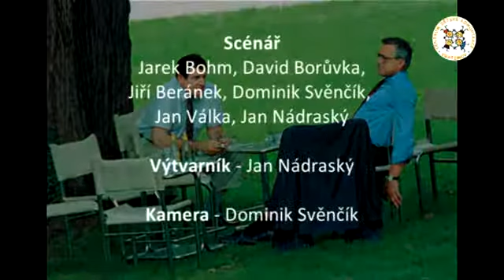CDK Vratimov: Samostatnost - krátký film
Výstup akce Projektový den- Samostatnost, pro ZŠ Masarykovo náměstí ve Vratimově, který uspořádalo Centrum dětské komunikace ve Vratimově.